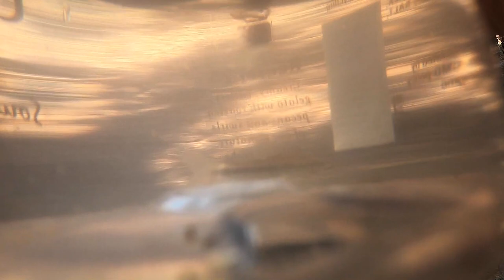Catching minnows with a mosquito net!!!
Jack went on a hike caught a couple minnows and put them in the pond. Unfortunately the pond flooded so we don't know where they went